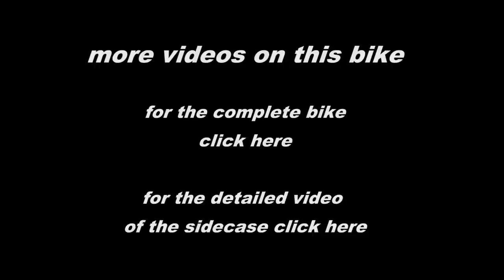Atelier Meijer - fueltank airbrush 1500 classic tourer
this is a detailed video of the airbrush jan meijer did on a classic tourer fueltank more videos on this motorcycle airbrush project are available